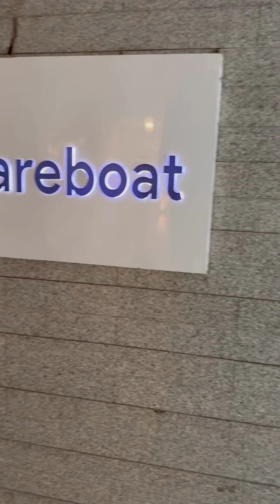What Tech Stacks Do Developers Really Use? 👨‍💻 | Latest Tools & Trends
Ever wondered what tools and technologies power today’s developers? 👨‍💻
In this video, our team shares the tech stacks they use daily — from frameworks and cloud tools to the latest updates shaping modern development. Whether you’re just starting out or already a pro, you’ll discover what’s trending and what’s changing in the world of tech.

👉 Drop a comment and tell us YOUR tech stack!